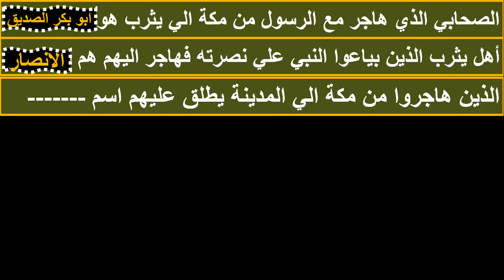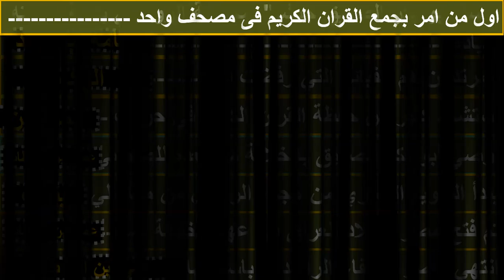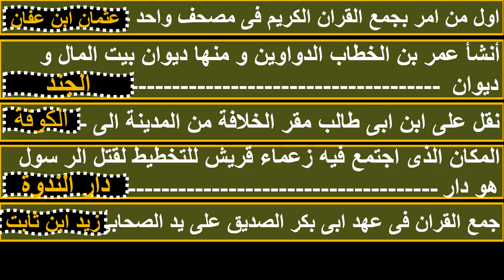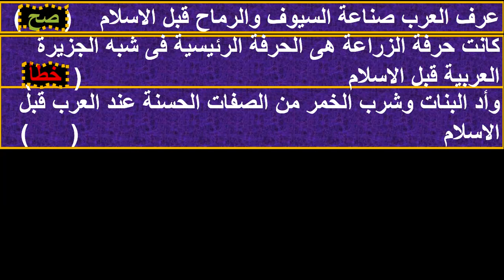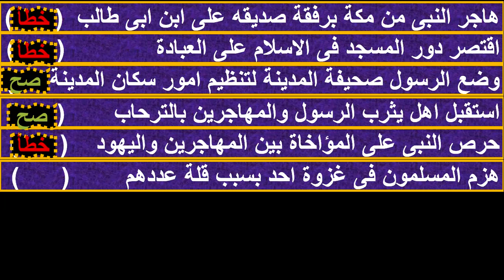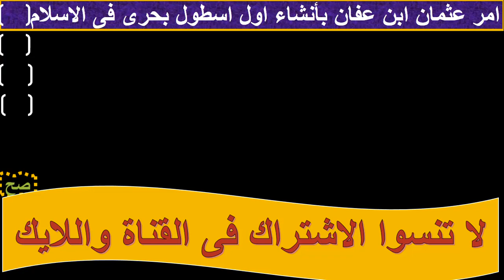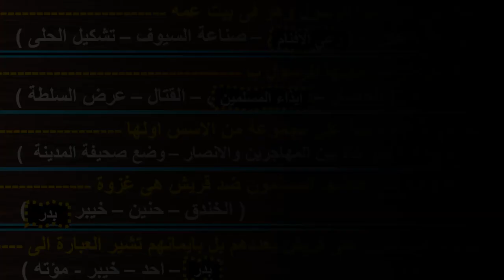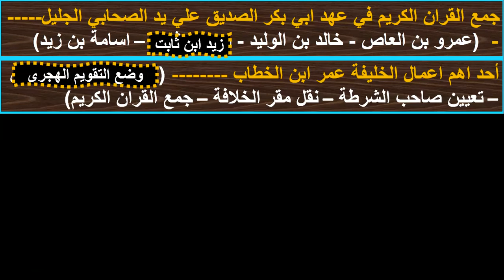أختبار شهر أكتوبر دراسات الصف السادس الابتدائى المنهج المصرى الجديد 2024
امتحان شهر اكتوبر دراسات سته ابتدائى المنهج الجديد 2024 الموسوعة البربر ية
امتحان شهر اكتوبر دراسات سته ابتدائى المنهج الجديد 2024 الموسوعة البربرية
امتحان شهر اكتوبر دراسات سته ابتدائى المنهج الجديد 2024
الصف السادس الابتدائى دراسات المنهج الجديد 2024
لصف السادس الابتدائى دراسات المنهج الجديد 2024